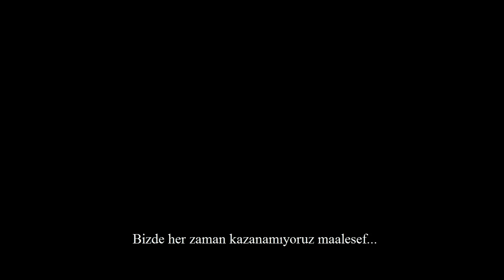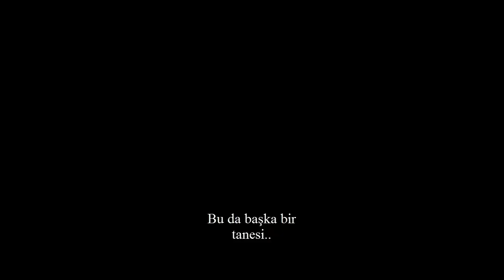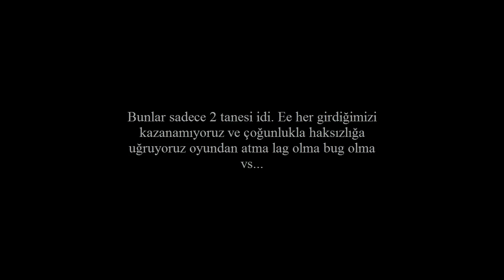Minecraft Hunger Games - Kaybettiklerimiz..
Buda Hunger Games kaybettiklerimizden... Beğendiyseniz "LİKE" ve "YORUM" yapmayı unutmayın.. İyi Seyirler..
Skype:
Mervan: push1t
Muhammet: bmjk1903